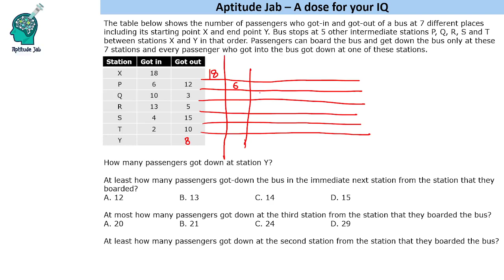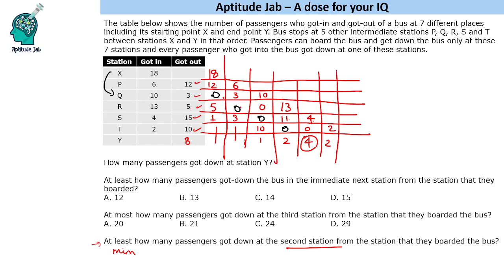CAT Infinite DILR - Set 279 | Boarding and Deboarding the bus | Optimization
This is an optimization problem. We are given a table about the number of persons that board and deboard a bus a different stations. We need to find the minimum and the maximum of certain values.